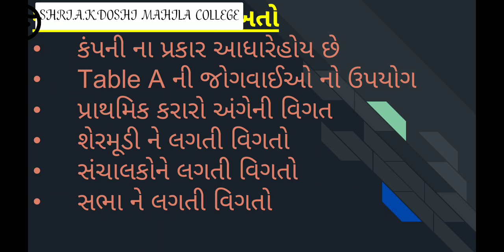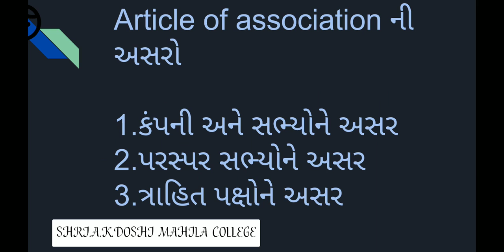Fy bcom cl lecture 33 by pro Ms Isha Vyas